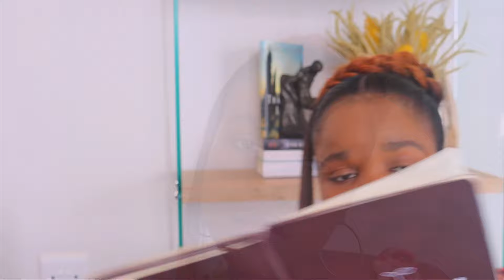ASMR AFRICAN ACCENT ~ Mean Girl Cheats Off Your Test Roleplay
ASMR Karen Mean Girl Roleplay: Cheating on Exam with Popular Kid (Subtitled)

Welcome to another ASMR experience where you'll immerse yourself in the world of high school drama with a twist of personal attention. In this roleplay, you'll step into the shoes of the popular kid, accompanied by the infamous Karen, the mean girl of the school.

As the popular kid, you'll find yourself facing the pressure of maintaining your status while dealing with the looming threat of failing an important exam. But fear not, because Karen, the queen bee herself, has a plan to ensure your success.

With tingles galore, Karen will guide you through the art of cheating on the exam, whispering instructions in your ear as she discreetly copies from your paper. Experience the rush of adrenaline as you navigate the risky endeavor of academic deception, all while basking in the personal attention and whispers of Karen's guidance.

Indulge in the sensation of whispered secrets, gentle page-turning, and the soothing ambiance of a high school classroom. Whether you're a fan of roleplay, personal attention, or just looking for a unique ASMR experience, this video promises to deliver relaxation with a side of teenage drama. So sit back, relax, and let Karen and the popular kid take you on a journey through the halls of high school in this ASMR Karen Mean Girl Roleplay: Cheating on Exam.